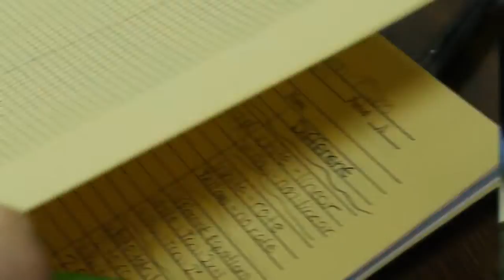STEM in Action: Linda Estes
Ninth grade math teacher Linda Estes believes math should engage students, learn how she's doing just that in her classroom at Delta High School in Tri-Cities.